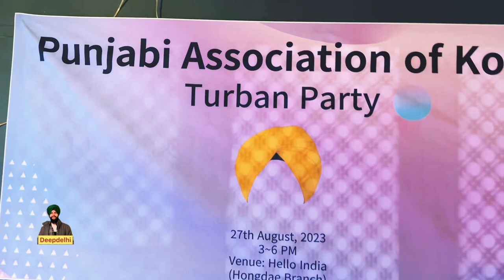Bhangra dance performance by jada and meet Seoul South Korea hello India Korea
Bhangra dance performance by jada and meet